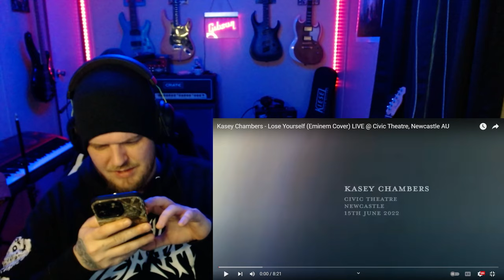METALHEAD ENVIES| KASEY CHAMBERS| "LOSE YOURSELF"